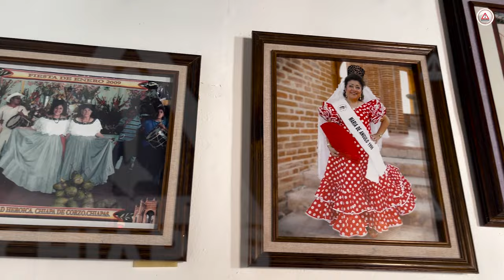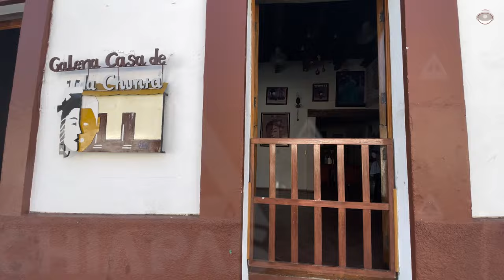Que vengan, pero que no tomen mucho: El Jerry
La Chuntá "Amigos de El Jerry" recorrerá decenas de casas en el Anuncio de la Fiesta Grande de Chiapa de Corzo este 8 de enero.